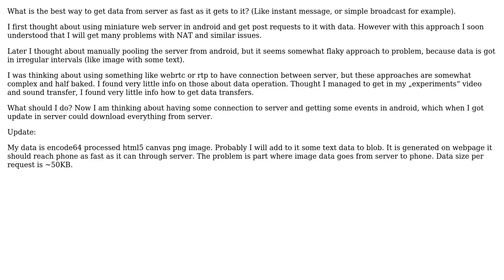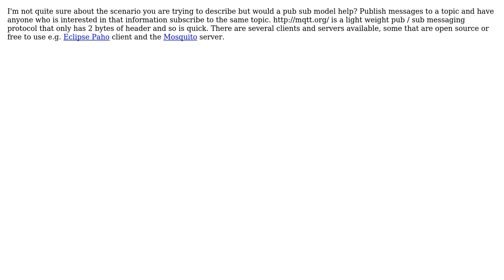What could be used to get data from server to android as fast as it reaches server?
Software Engineering: What could be used to get data from server to android as fast as it reaches server?

With thanks & praise to God, and with thanks to the many people who have made this project possible! | Content (except music & images) licensed under CC BY-SA | Music | Images & others | With thanks to user Jules user IBr user gnat user Encaitar and the Stack Exchange Network Trademarks are property of their respective owners. You are responsible for your own actions.